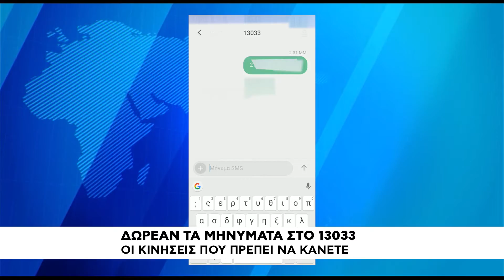Δωρεάν τα μηνύματα στο 13033